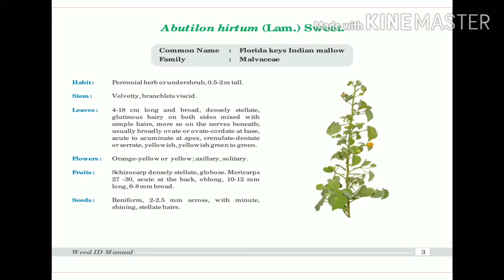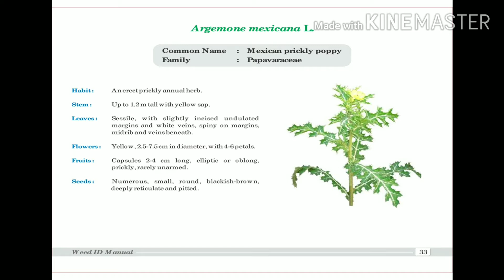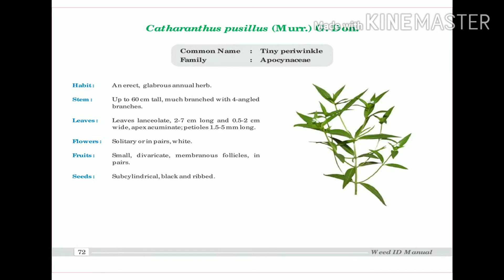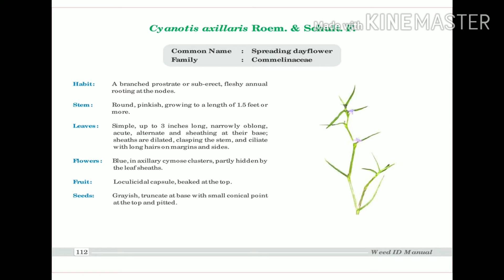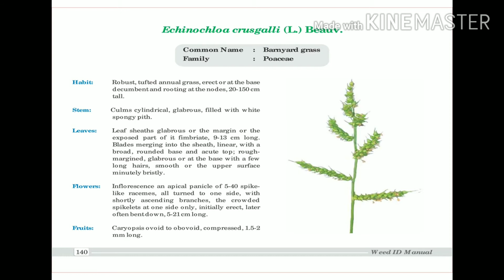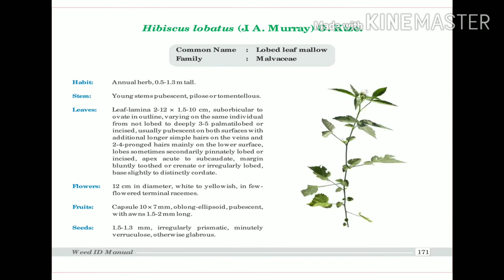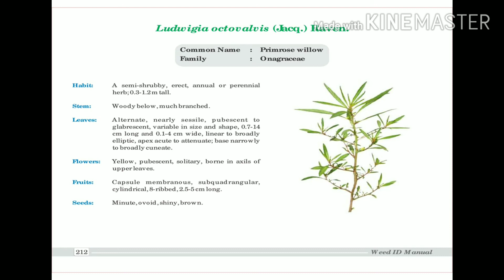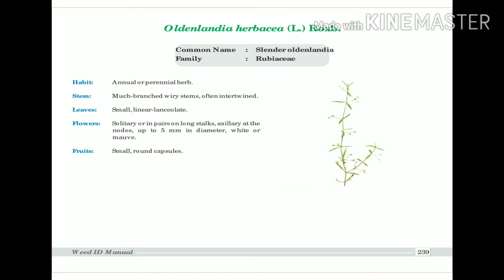weeds and their identification | Agrico vlogs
When weeds are managed well, the crop  growth is maintained and outputs can be expected in optimized manner